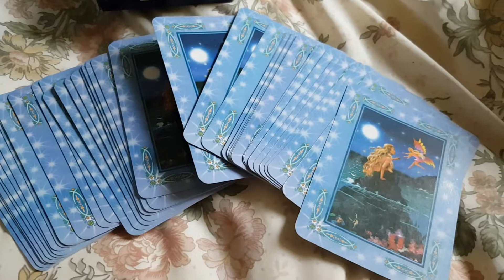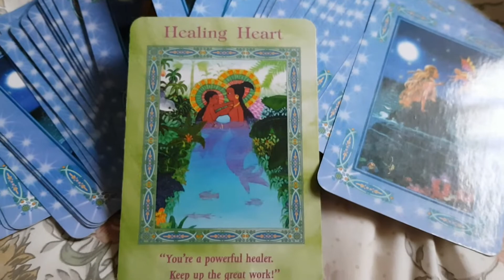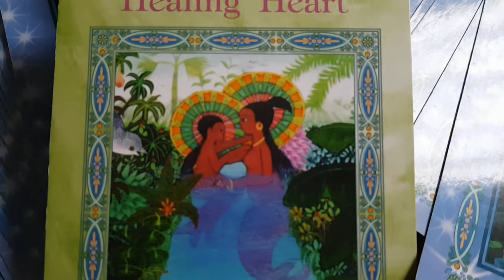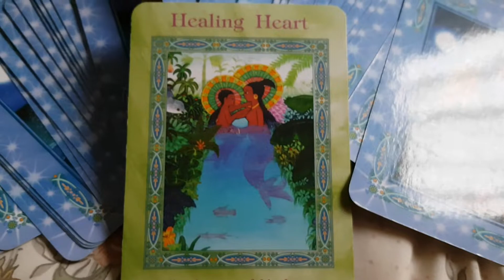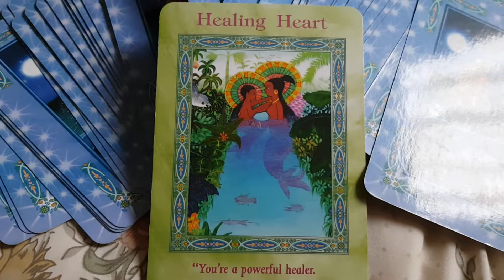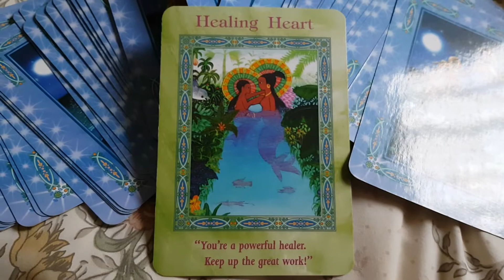May 2nd guidance